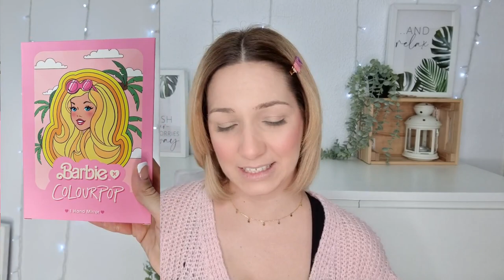🌸👑COLECCIÓN MALIBU BARBIE X COLOURPOP👑🌸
Mi tiktok  : @elvestidordevero

Mi Twitch : ElvestidordeVero